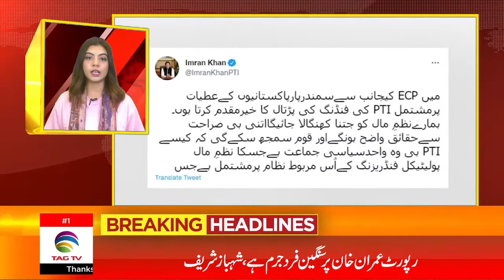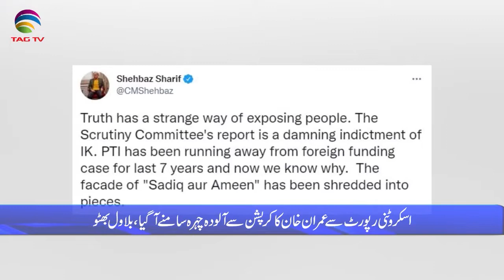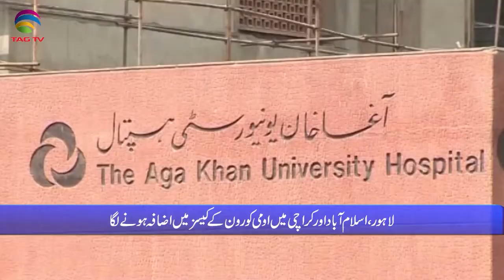Pakistan News Bulletin with Rukhsar Shahzad, Jan 5, 2022